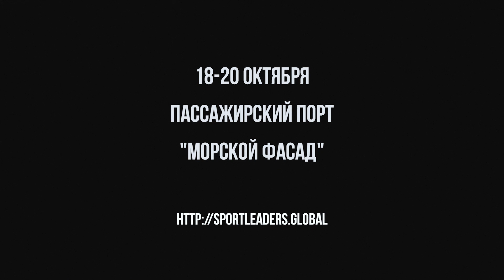Sport Leaders Global Forum 2018, 18-20 октября, Санкт-Петербург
Профессионалы из спорта и бизнеса вновь соберутся в Санкт-Петербурге в конце октября

С 18 по 20 октября 2018 года в Санкт-Петербурге снова соберется представительный состав управленцев из спорта и
бизнеса – уже во второй раз в северной столице состоится международный Sport Leaders Global Forum Крупнейшее
спортивное бизнес-событие страны призвано обеспечить эффективную площадку для встреч, налаживания бизнес-связей, обучения, неформального бизнес-общения и заключения контрактов.

В прошлом году на площадках форума выступило около 80 спикеров и экспертов, представивших онлайн- и офлайн-
аудитории лучшие практические кейсы отрасли и было заключено несколько десятков контрактов. Репортажи и Дневники Форума вызвали повышенный интерес у аудитории социальных сетей – материалы по итогам Sport Leaders Global Forum только во ВКонтакте просмотрели более 4 миллионов человек, а общее количество гостей события составило около 700 делегатов топ-уровня.

СПРАВКА О SPORT LEADERS GLOBAL FORUM

Sport Leaders Global Forum – ежегодное спортивное бизнес-событие, которое проходит в Санкт-Петербурге и собирает
представителей спорта и бизнеса на одной площадке. Sport Leaders Global Froum – это двухдневная деловая программа в
три потока, более 70 спикеров, участники и гости из разных стран. Первый форум прошел в ноябре 2017 года.
Организатором форума является компания Sport Leaders при поддержке Комитета по физической культуре и спорту и
Комитета по туризму Правительства г. Санкт-Петербург.